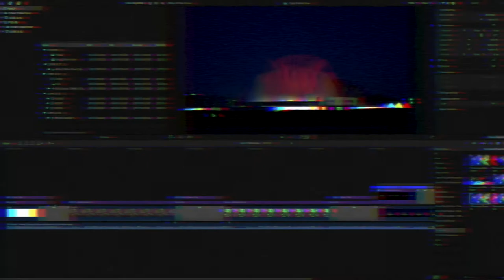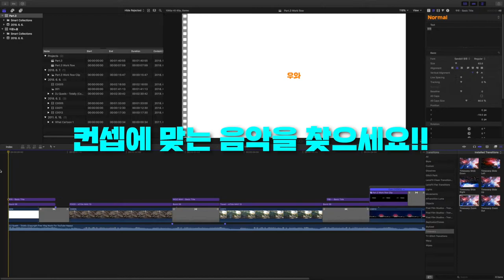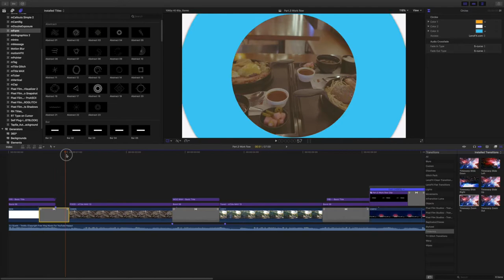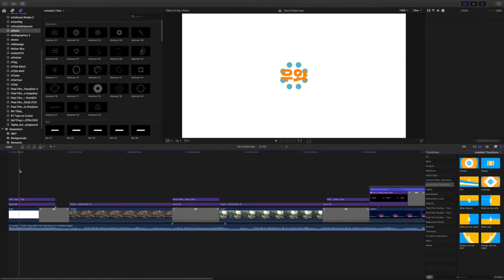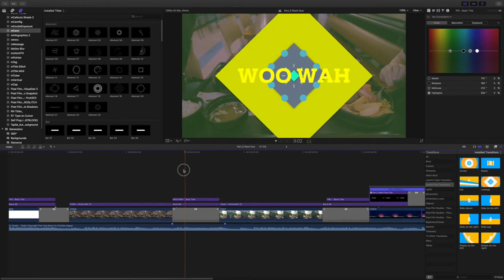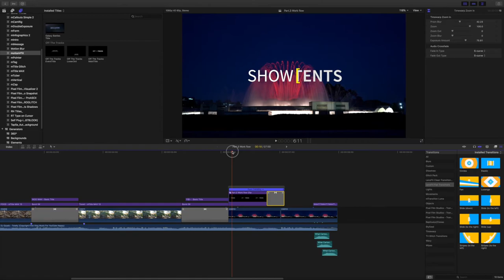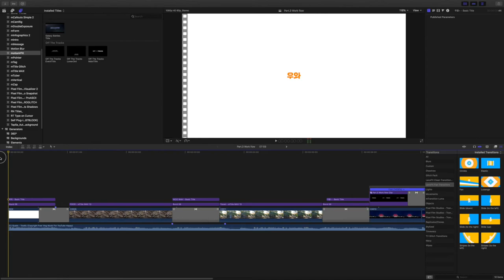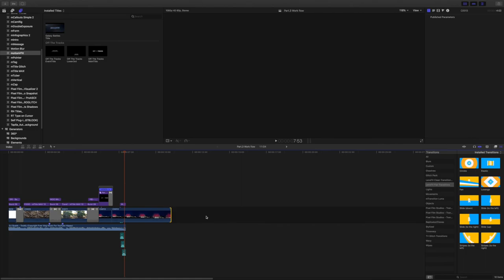플러그인을 이용해서 인트로 빨리 만들기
인트로를 만드는 두번째 방법입니다. 플러그인을 사용하여 만드는 방법이며
방법의 전체 과정을 보여드리고 싶었지만 영상이 루즈해지고 강좌영상 자체를
편집하는데 시간이 오래걸릴 것 같아서 일단 만들어 놓고 하나하나 설명하였습니다.

기타 추가적인 사항이나 문의 사항은 댓글로 남겨 주시면 신속하게 답글로
답변을 드리도록 하겠슴니다. ^^